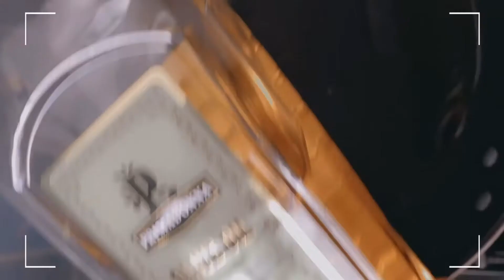Easy Kerala Bhaji Short 10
Improve Your Immune System || Brain health || Eyesights || Skin health by One Vegetable || Short 10